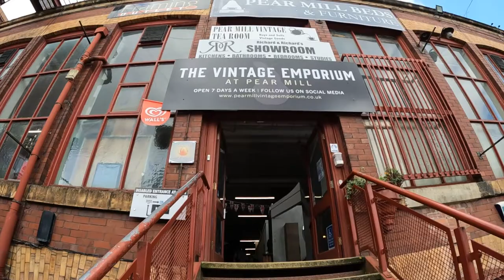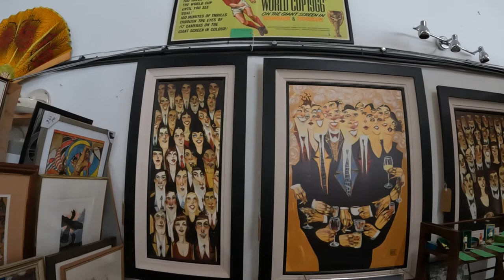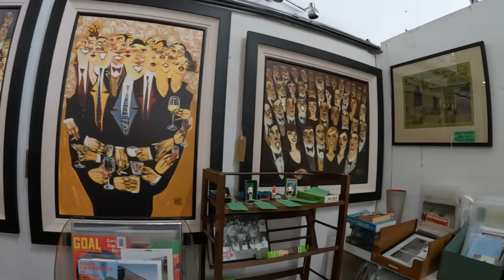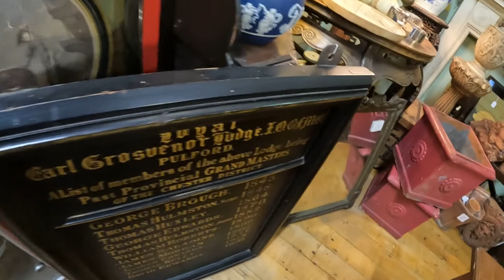Vintage Emporium Pear Mill pt 2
A further look around the Vintage Emporium sales area